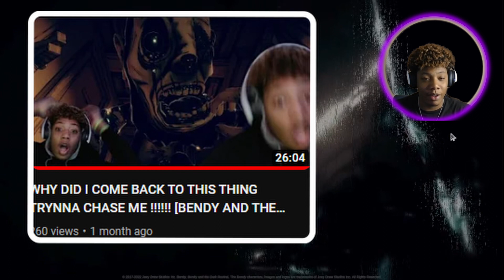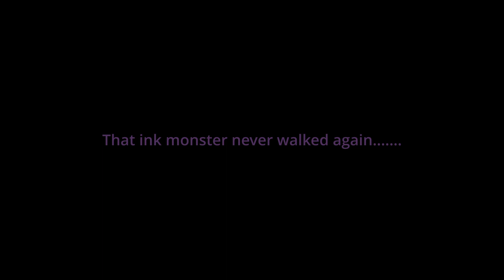NO WAY I GOT JUMPED IN THIS GAME HOW!!!!! [BENDY AND THE DARK REVIVAL] PART2HORROR GAME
YEAH  STILL TRYNNA FIGURE OUT THIS CONSISTENCY THING BUT I'M TRYING I SWEAR .. ALSO LET ME KNOW ANY OPINIONS YOU HAVE ON THE VIDEO